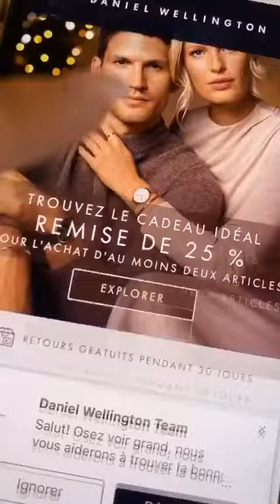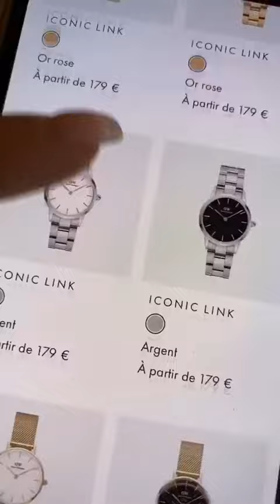CARLA MOREAU - 14 Décembre 2020